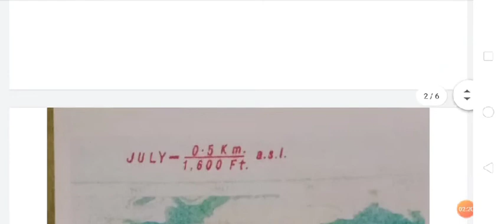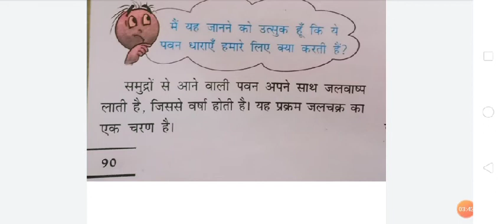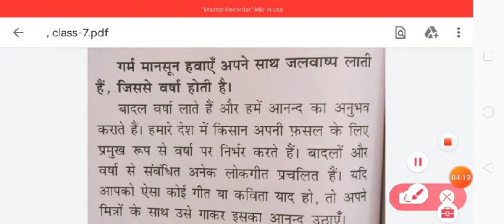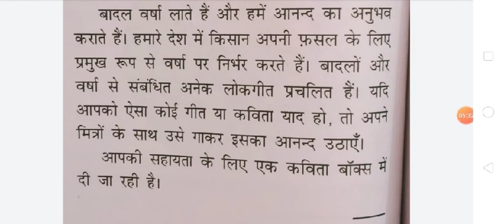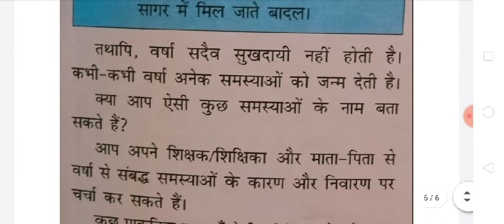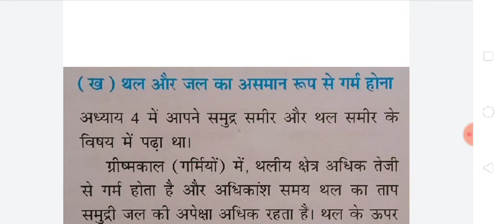Class-7 sub-science ch.-8